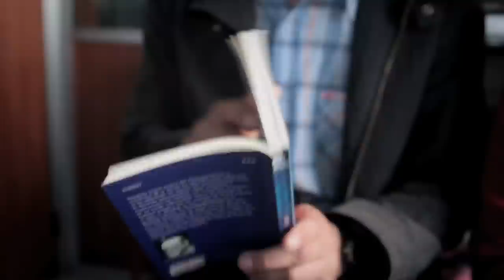SUEÑO ERÓTICO. Peta #4 con Manuel Noguera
Manuel está preocupado, parece que ha tenido un sueño húmedo que le ha hablado sobre él mismo.

Gracias a Alonso Velasco, Javi Lería.